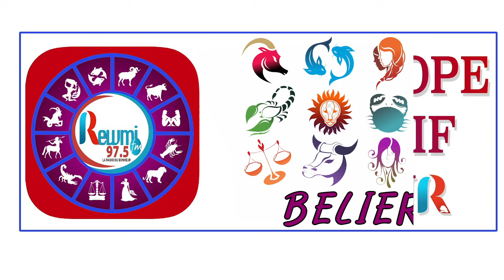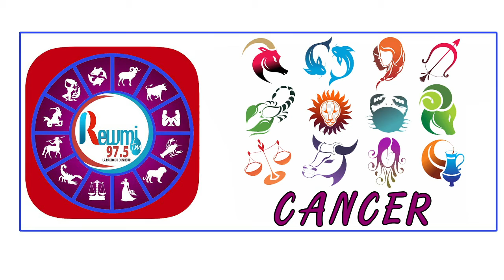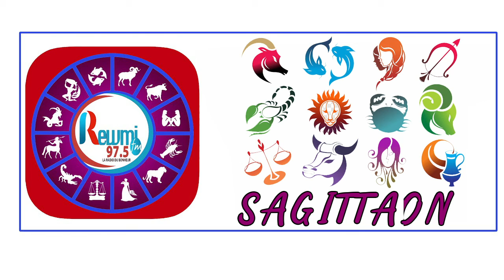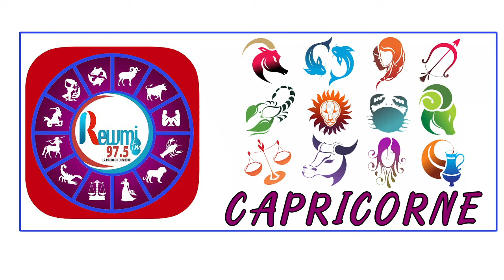Horoscope & Natif du jour de ce lundi 09 Novembre 2020